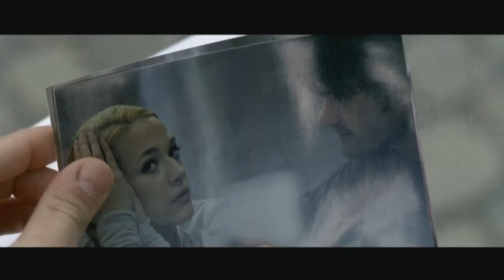IAIN GLEN - DENIS NOVAK - pt 2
THE CASE OF UNFAITHFUL KLARA  (2009)